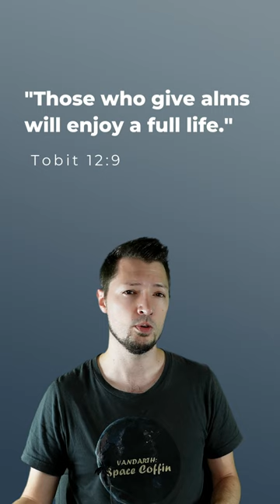Why were the apocrypha removed from the Bible?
Why were the apocryphal books not included in the Bible?  It's an interesting question!  This short video presents one of many reasons for why books like Tobit, Maccabees, Judith, Esdras, the Book of Jubilees, the Genesis Apocrypha and more were not included in the Biblical canon.  Some of the apocryphal works are available in the Catholic Bible however.

Even though Bible scholars don't necessarily think these books are inspired by God, they can still be valuable.  For instance, we can study them to learn about the Biblical culture and common beliefs of the day.  We can learn different traditions that the Jewish rabbis taught and can even learn how they interpreted certain Old Testament passages during this time period.

Want to start a Bible discussion group with your friends?  We create free discussion questions that include cultural context to help you understand the Bible.  Visit breweryministries.org for more info.